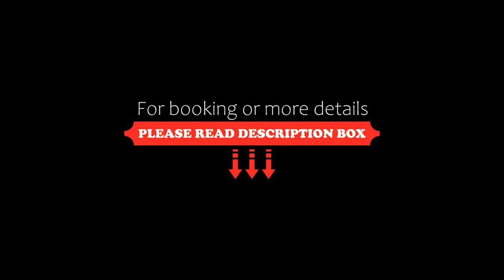Biołe Izby, Chochołów, Poland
About Property:
Located in Chochołów, Biołe Izby is 800 m from Chocholow Thermal Baths and 9 km from the entrance to Chochołowska Valley. Free WiFi is offered.
All units include a flat-screen TV. There is also a kitchenette, equipped with a microwave. A fridge and kettle are also provided. Each unit comes with a private bathroom with a hairdryer. The apartment offers free private parking on-site
Biołe Izby also includes a barbecue.
The nearest ai...
Property Type: Hotel
Address: Chochołów 149, 34-513 Chochołów, Poland
Searching For
1. Biołe Izby - Chochołów - Poland
2. Biołe Izby - Chochołów - Poland Address
3. Biołe Izby - Chochołów - Poland Rooms
4. Biołe Izby - Chochołów - Poland Amenities
5. Biołe Izby - Chochołów - Poland Offers and Deals
Audio Credit:
Track Title: Subway Dreams
Artist: Dan Henig